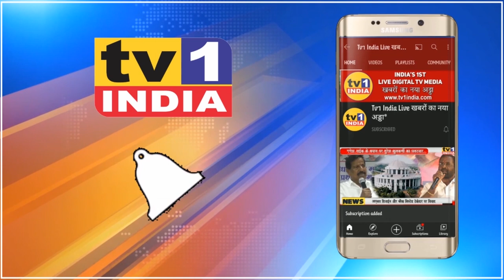Budget 2021: Uddhav सरकार ने प्रकल्पग्रस्तों की उपेक्षा क्यों की | Dashrath Bhagat का पूरा विश्लेषण